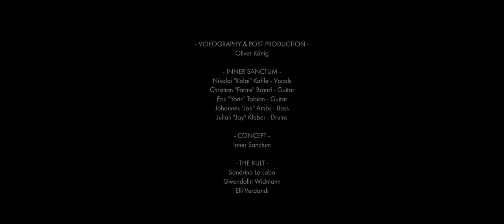Inner Sanctum - Abgott Death Kult [Official Music Video]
@InnerSanctumBand  - "Abgott Death Kult" from their new album "The Great Odd Ones" (22nd March 2024, Independent)

Abgott Death Kult, the first single and one of the album's most pounding and relentless tracks, delves into the harrowing narrative of a suicide flame trial within a cult devoted to the Great Odd Ones. The song seamlessly blends rapid tempo changes with fast melodic death metal riffs, concluding with a bittersweet outro. The theme draws inspiration from two impactful events experienced by the band members during camping, events that were transformed into absurdities to align with the album's lore.

ABGOTT DEATH KULT

There lurk primeval timber trees
In morbid gulches ahead
Shrouding in their gnarly flesh harbingers of death
Eight who reigned and ruled our land
Shall once again arise

Abgott Death Kult
Carving for the carnal end
Eight shall stand

Abgott Death Kult
Kneeling and peeling for our final price
Octagon of raw hate

Log and cut, carve and fell
Free them from their wooden shell
Chop and chip, whittle and slice
They'll redeem us through demise

We will husk until perfection
We will skim for their affection, our resurrection

Death is their price
Flames are their trial
Cleansing lies in all our valiant cries
Sentenced to the stake is our disguise (let us burn!)

We stand and carve united the indubitable truth
The sole and only purpose of our beings absolute
The kult is our kin. Praising the eight kings

Abgott Death Kult
Idols which sprung from our hand to proclaim
Freedom in afterlife

Abgott Death Kult
Idols which free us from earthly remains
Patrons of our last rite. Baptised in blazing light

Sentenced to the stake is our disguise

Abgott Death Kult
The pyres they gloriously shine
Scorching our path to salvation

Abgott Death Kult
Our ashes will serve as their shrine
Rise, your ascend is near:
Die acht Abgötter sind hier

MUSIC & LYRICS WRITTEN BY Inner Sanctum
PRODUCED BY Inner Sanctum, Villingen-Schwenningen, Germany, 2022.

MIXED & MASTERED BY Christoph Brandes at Iguana Studios, March Buchheim, Germany, 2023.

VOCALS: Nikolai "Kolai" Kahle
GUITARS: Christian "Farms" Brand
GUITARS: Eric "Yoric" Tobian
BASS: Johannes "Joe" Ambs
DRUMS: Julian "Jay" Kleber

VIDEO PRODUCTION & CAMERA BY Oliver König at mbience visuals

ACTORS: Sandrina La Loba, Gwendolin Widmann, Elli Verdandi

EXECUTIVE PRODUCERS: Inner Sanctum